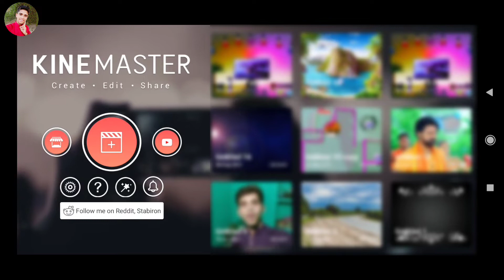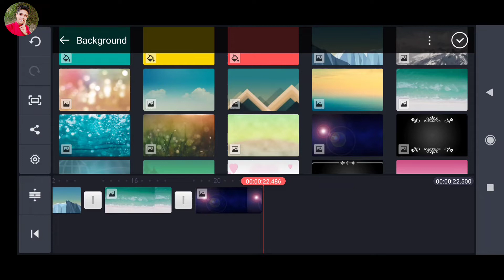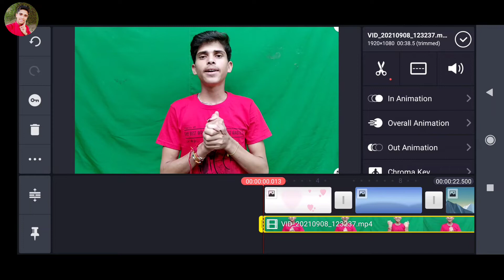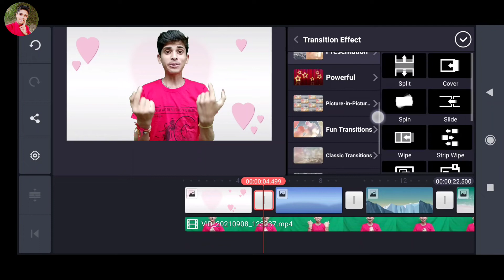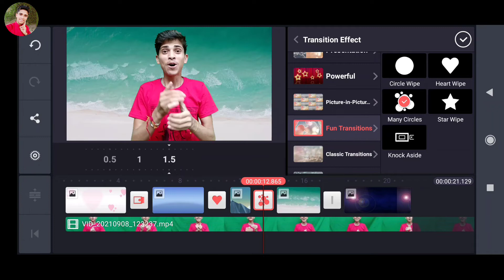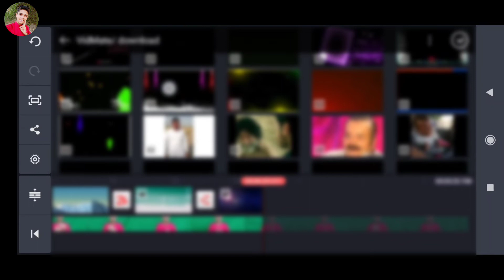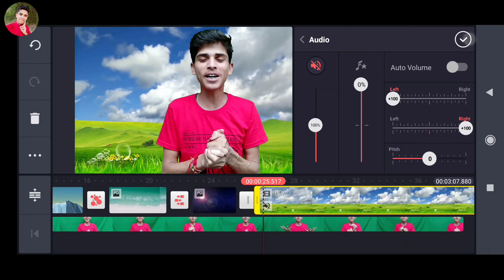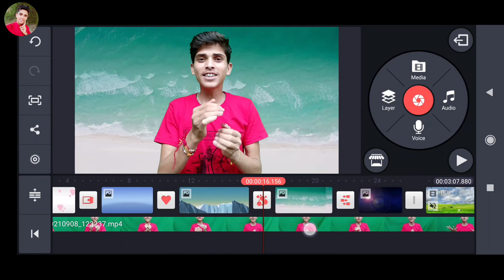How To Change Video Background | How To Change Background In Kinemaster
l

kinemaster se video ka background kaise change kare
kinemaster background change without green screen
background change kaise kare 2021
video mein piche ka background blur kaise kare
video ke piche ka background kaise change kare
video ka background kaise edit kare
how to change video background colour
how to change video background colour in mobile
how to change video background
वीडियो का बैकग्राउंड चेंज कैसे करें
technical ghannu